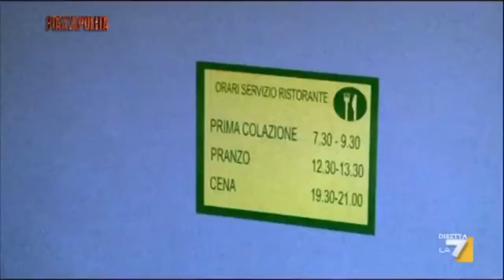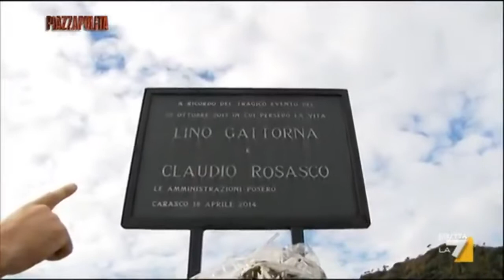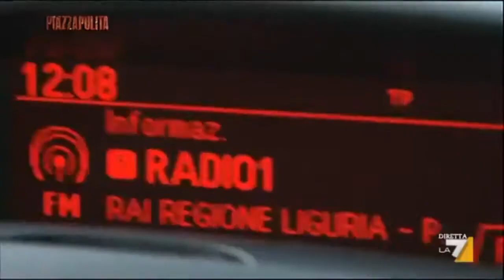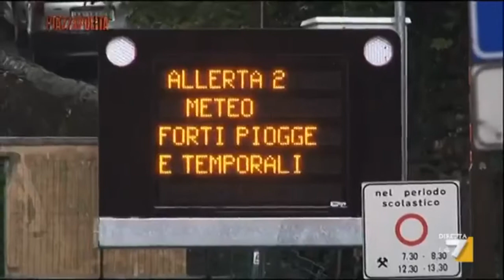Chiavari e Genova il dopo alluvione - Piazza Pulita 17 novembre 2014